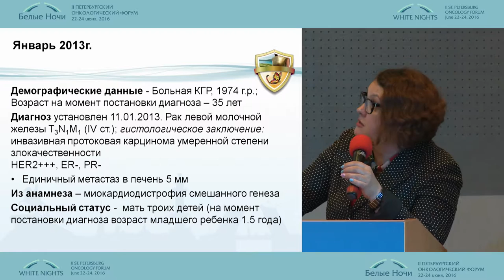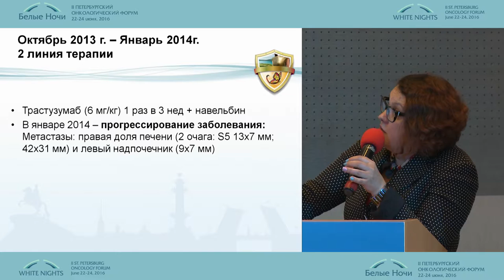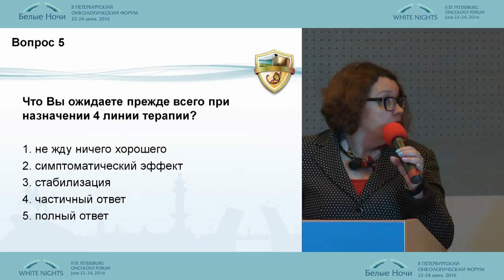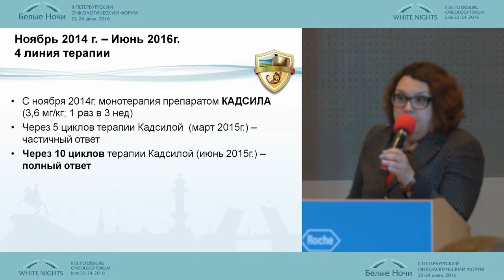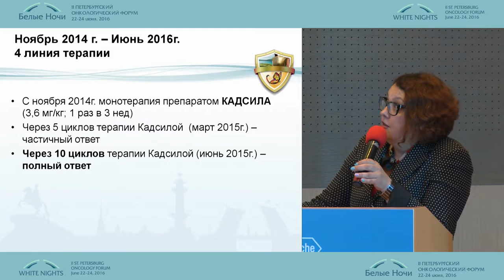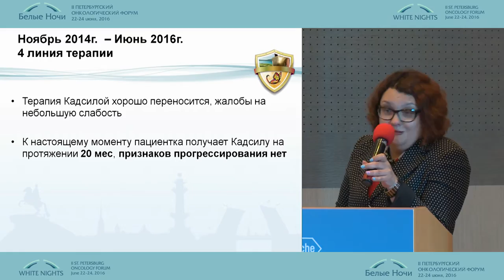Клинический случай (пациента с РМЖ)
Диана Дамировна Сакаева/Уфа
Метастатический HER-2 положительный рак молочной железы: в поиске максимально эффективного лечения для наших пациентов. Интерактивная дискуссия Roche